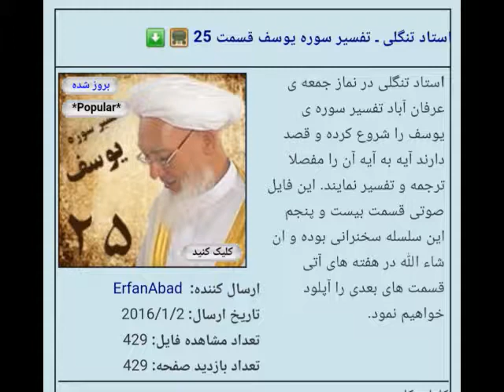استاد محترم الحاج عبدالرحمن آخوند تنگلی تقصیر تفسیر سوره یوسف (۲۵) TANGELI_Tefsir Surey Yusuf 25